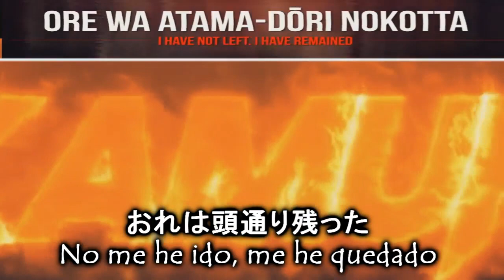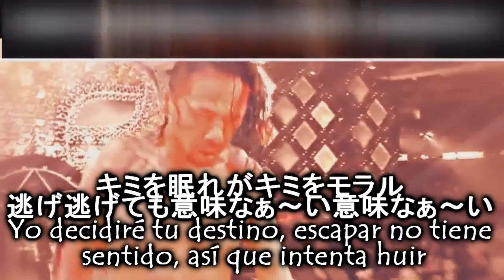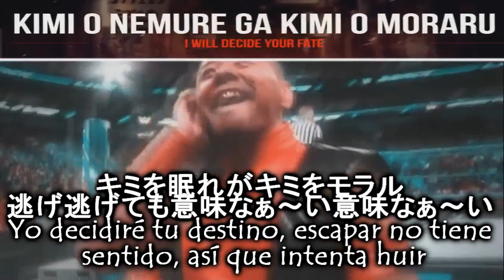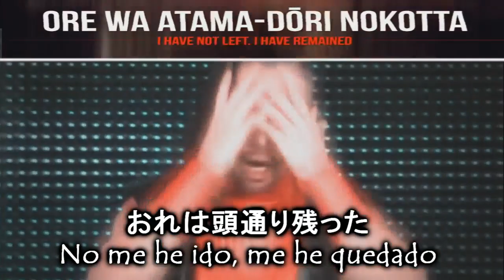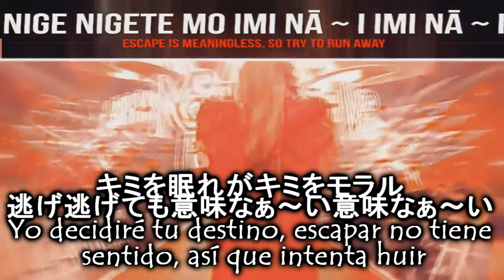Shinsuke Nakamura Canción Subtitulada 'Shadows of a Setting Sun' + Lyrics Japanese, English, Español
░░▒▒▓【★☆♫♪★☆ҳ̸Ҳ̸ҳИιҜØ†ΔҚЄЯҳ̸Ҳ̸ҳ☆★♫♪☆★】▓▒▒░░
Favor de leer la descripción, es importante:

Custom Tron By:
Ryan JS
TheLethalInjection
Megalouis100

Si quieres estar al tanto de noticias, imágenes y más cosas de WWE no olvides pasar por estás páginas:

Últimamente Youtube ha estado muy duro en cuanto a los derechos de autor, por ende me ha estado bloqueando muchas traducciones a nivel mundial, muchas aunque les ponga un marco son bloqueadas también, entonces lo que hago es subir las traducciones rechazadas a mi cuenta de facebook, y también las que tienen un marco para no ser eliminadas, si quieres ver dichas traducciones, te invito a que des like a mi página de facebook, eso es todo por el momento, saludos a todos =) -NT